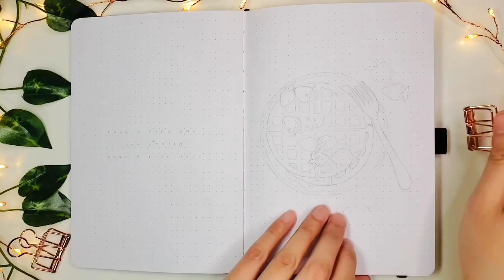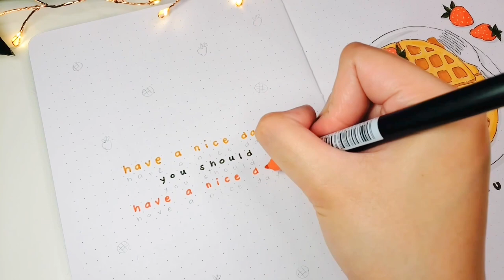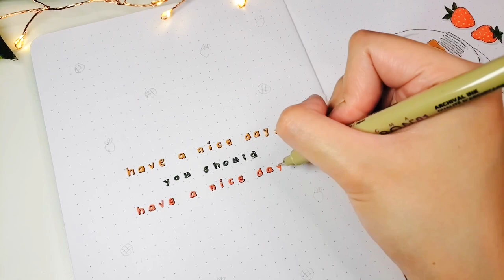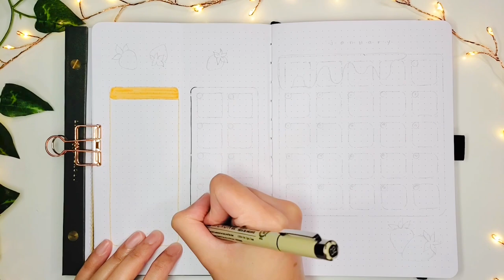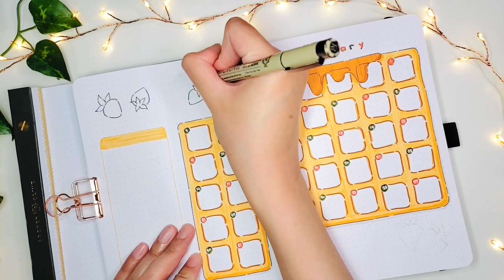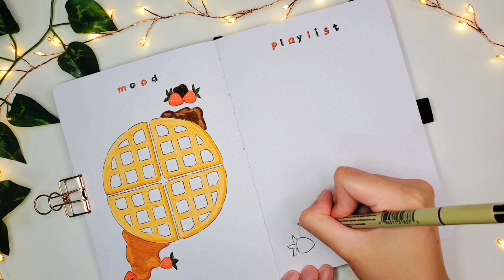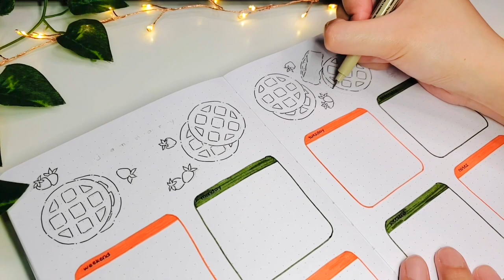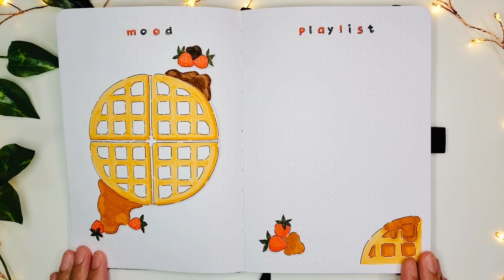PLAN WITH ME | January 2022 Bullet Journal Setup | Belgian Waffles Theme [Eng Sub]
My January 2022 bullet journal setup 🧇🍓

Theme: Belgian Waffles 🍴

Supplies:

Tombow Dual Brush Pens 177, 905, 946, 991, N89

Tombow Mono Permanent Adhesive

Archer & Olive A5 Dot Grid Notebook